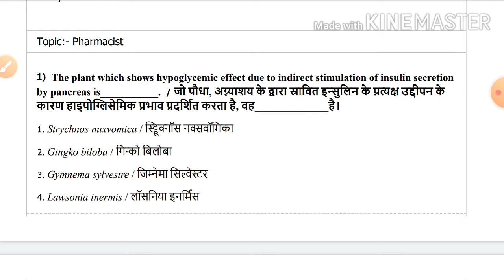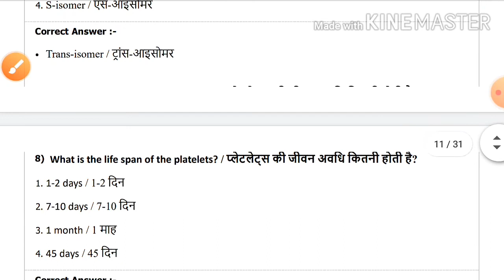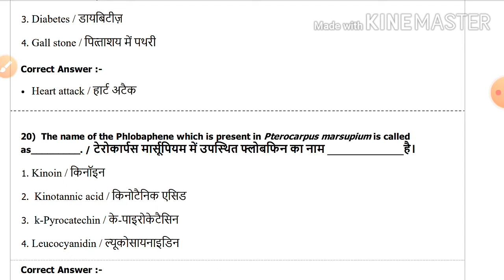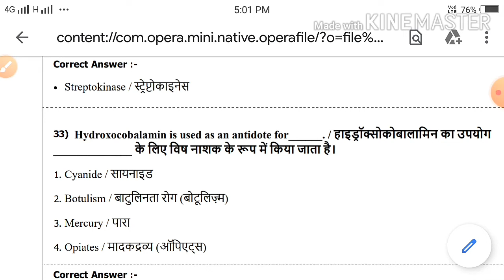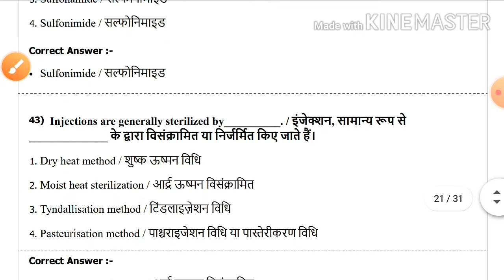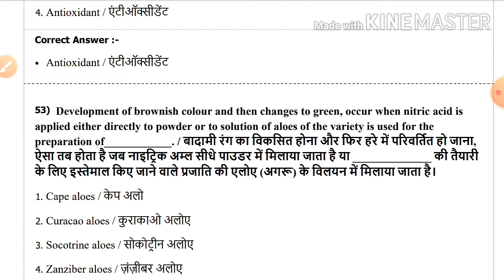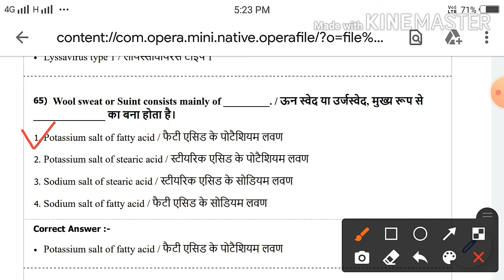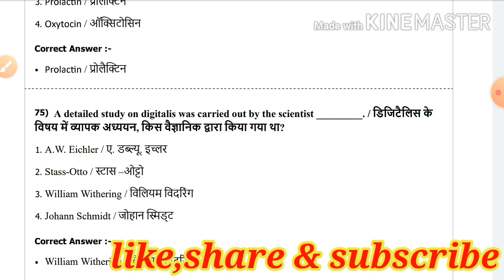Group­-5, (समूह -5) pharmacist ,staff nurse , Previous year paper with solution by raj sir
Group­-5,   (समूह -5) pharmacist staff nurse ,  Lab technician Previous year paper with solution by raj sir
group 5 pharmacist previous year paper
Group 5  classes by raj sir
Staf nurse classes
Vyapam group 5 previous paper with solution
Vyapam group 5 previous year paper by raj sir
Staff nurse previous year paper
Lab technician previous year paper
Group 5 non technical classes
Group 5 hindi grammar by raj sir
Group 5 english grammar
Group 5 gk
Group 5 science by raj sir
Group 5 previous year paper#rk coching classes#byraj sir
group 5 ke purane paper
group 5 ke purane exam paper
rk coaching classes#vyapum classes#rk classes# rk coaching classes by raj sir
cho paper, cho previous year paper
cho ke purane paper, cho by raj sir
cho classes
lab technician paper by raj sir
lab attaindent paper
farmacist previous year paper